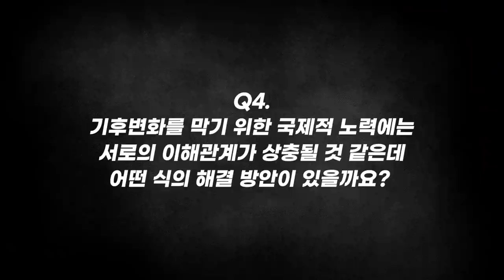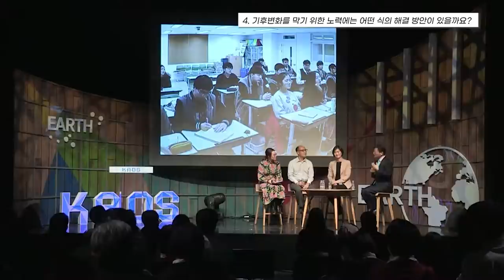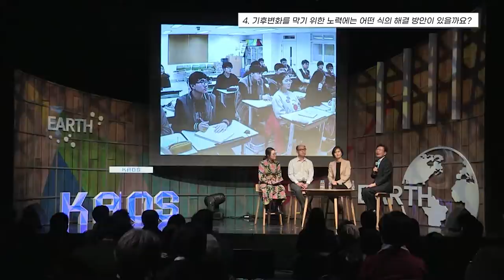[질문Q] 인류세라는 위협 _지구의 미래는 '금성'입니다! l 2016 가을 카오스 강연 '지구인도 모르는 지구' 9강 l 인류세, 지구의 미래를 걱정한다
질문 Q

[강연 정보]
2016 가을 카오스 강연 '지구인도 모르는 지구' 9강
인류세(인간세, Anthropocene) : 지구의 미래를 걱정한다

[출연진]
■ 강연자 소개 : 김경렬(광주과기원 석좌교수)
■ 패널 : 강호정(연세대학교 사회환경시스템공학부) 이정은(경희대학교 우주과학과)
■ 사회자 : 이은영